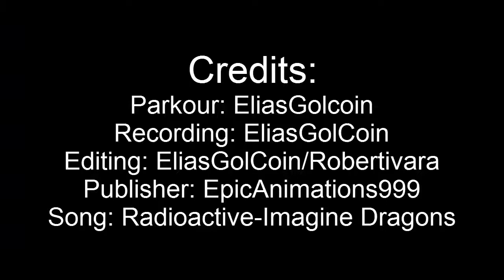Go Pro | Parkour POV + Frontflip